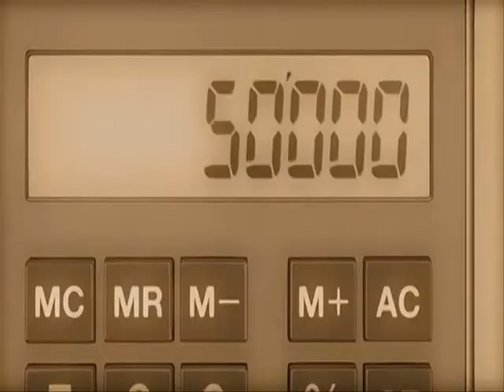Haruhi Suzumiya ♥ Slow Me Down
Song: Slow Me Down
Artist:Emmy Rossum
Anime:Melancholy of Haruhi Suzumiya
Please Rate and Review! :)